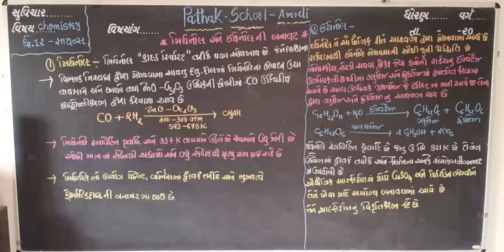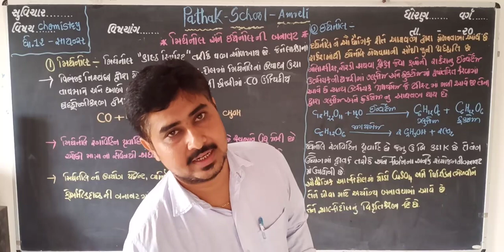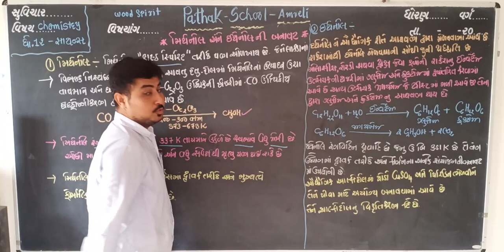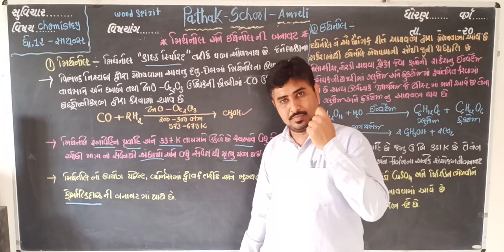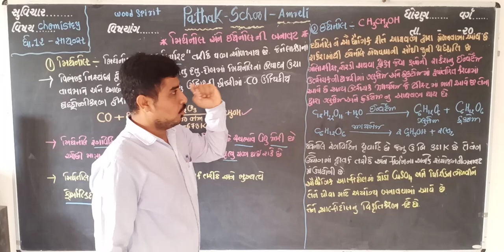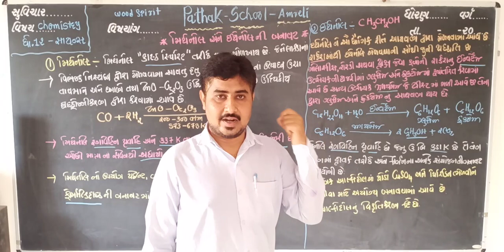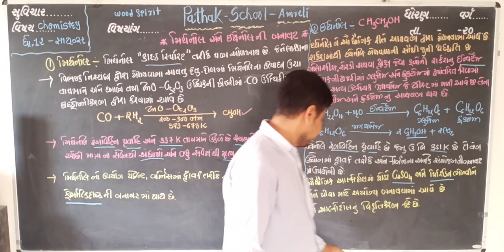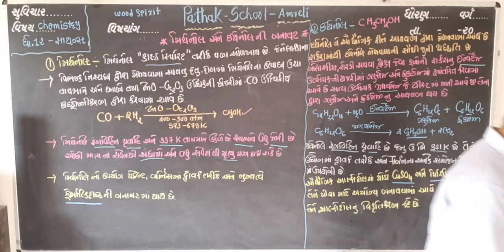12 Science | Chemistry | Synthesis of Methanol and Ethanol | Pathak School Amreli